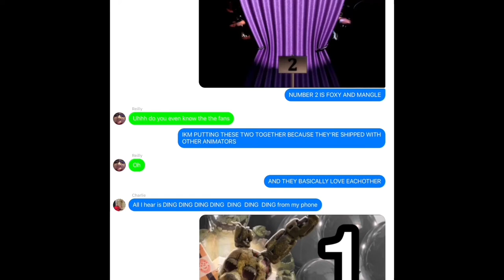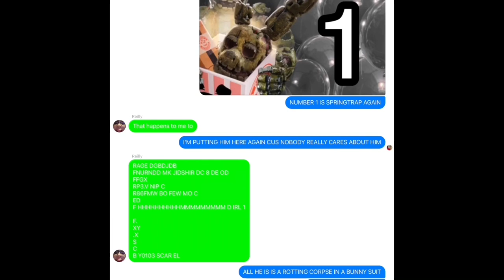Top 5 Most Forgettable FNaF Characters but it’s through text, false, and bad